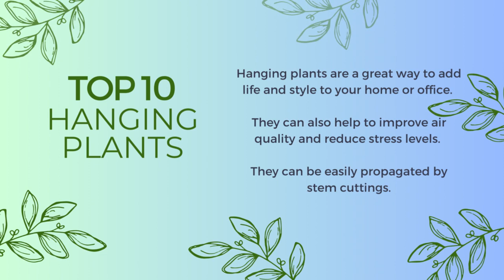Top 10 Hanging Plants Easily Propagated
Beautiful And Easy To Propagate Hanging Plants

beautiful hanging plants, must-have hanging plants, hanging plants, easy-to-grow hanging plants, hanging plants indoor, hanging plants outdoor

Hanging plants are a great way to add life and style to your home or office.
They can also help to improve air quality and reduce stress levels.
THEY CAN BE EASILY PROPAGATED BY STEM CUTTINGS.

Looking for the perfect hanging basket to add a touch of greenery to your home or garden?

 👉  I've curated a list of my favourite hanging baskets from Amazon, so you can easily find the perfect one for your needs and budget.

👉This classic wicker hanging basket is perfect for any home or garden. It's durable and features a drainage hole to keep your plants healthy.

👉This modern hanging planter is made of lightweight and durable plastic. It features a unique design that will add a touch of style to your home or garden.

👉This macrame hanging planter is perfect for those who love a boho-chic look. It's made of high-quality macrame rope and can be hung from any ceiling hook or branch.